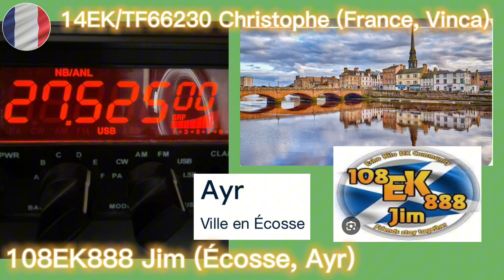Ecosse, Ayr (14EK/TF66230 Christophe & 108EK888 Jim)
Contact avec l’Ecosse, ville de Ayr